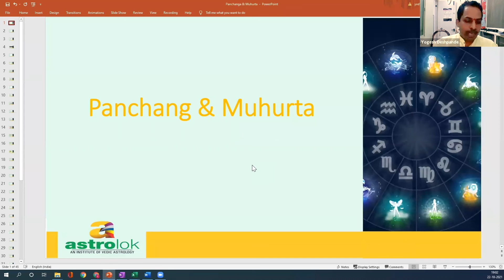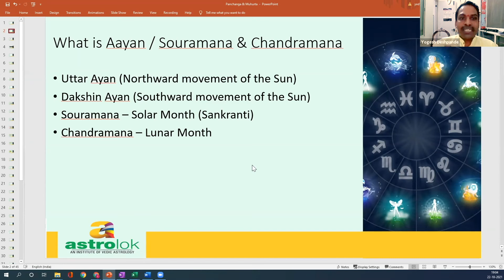Learn Basic of Panchang & Muhurat | Panchang & Remedies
Panchang and Muhurat are two important concepts in Hindu astrology that help to determine the auspicious and inauspicious times for various activities. In this video, you will learn the basics of Panchang and Muhurat, and how to use them for your benefit. You will also learn some simple remedies that can enhance the positive effects of Panchang and Muhurat.

The video will cover the following topics:

What is Panchang and what are its components?
How to read and interpret Panchang for any date and location?
What is Muhurat and what are its types?
How to find and select the best Muhurat for different purposes?
What are some common remedies that can improve the quality of Panchang and Muhurat?

By watching this video, you will gain a better understanding of the principles of Hindu astrology and how they can help you in your daily life. You will also learn how to apply the knowledge of Panchang and Muhurat to achieve your goals and fulfill your desires.

Contact - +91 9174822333 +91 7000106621 (WhatsApp available)
Explore the core principles of:
- Astrology
- Numerology
- Palmistry
- Vastu
- Ayurveda

Avail the following benefits from each course:
- Unedited Class Recordings
- PDF Notes
- Discussion Box
- Assignments
- Self-Assessment Quiz
- Expert Support

With the promise of making your learning at Asttrolok, remarkable, under the guidance of experts having decades of unmatched experience, we teach with LEARN ANYWHERE-EVERYWHERE approach using an online platform under to categories LIVE course and a Video course.

1000+ Enrollments | 25+ Course | 25+ Experts